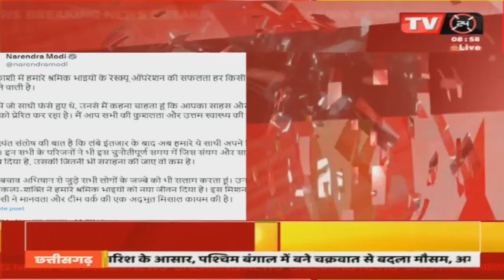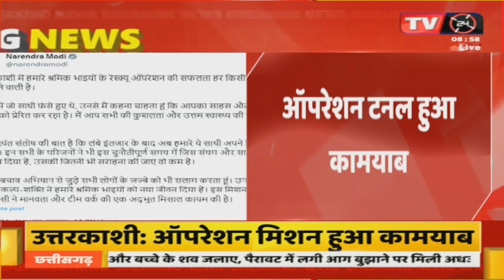Uttarkashi News : ऑपरेशन टनल हुआ कामयाब , सभी 41 मजदूरों को सुरक्षित निकाल गया बाहर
Video Tilte :- ऑपरेशन टनल हुआ कामयाब , सभी 41 मजदूरों को सुरक्षित निकाल गया बाहर